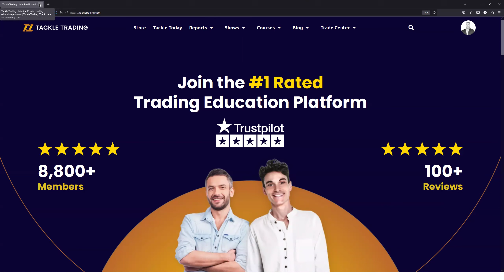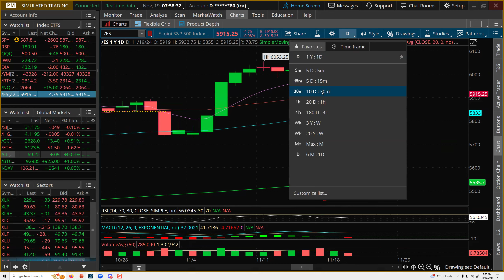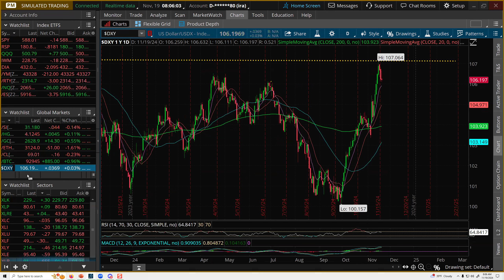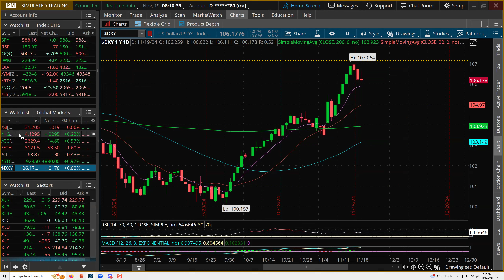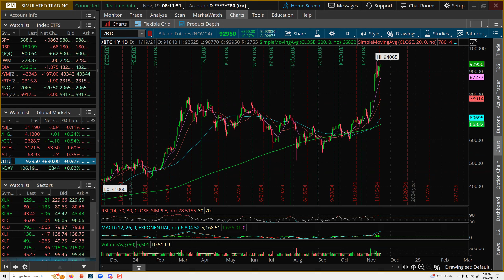Tackle Today Stocks in the News WMT / LOW / ADM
Stocks in the News, WMT, LOW, ADM, Market index movements, key economic updates, and notable stock performances. Get your daily dose of financial insights in one quick video.